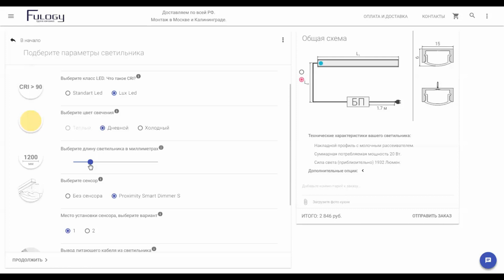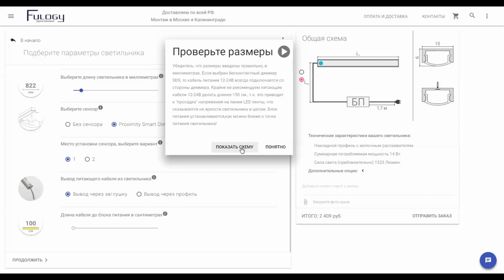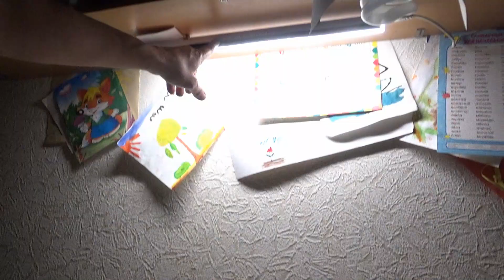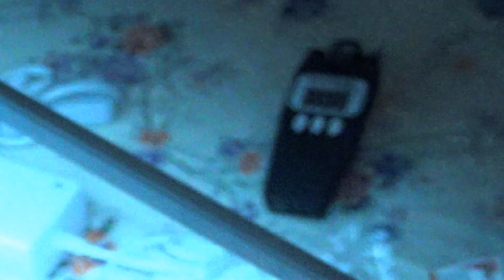Светильники Fulogy со встроенным smart dimmer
Светодиодный светильник с бесконтактным сенсорным управлением Fulogy Smart-Dimmer для моей кухни.